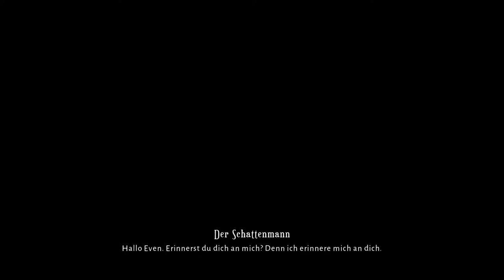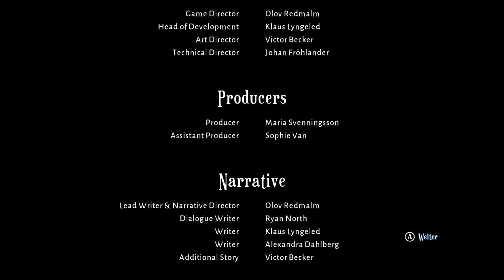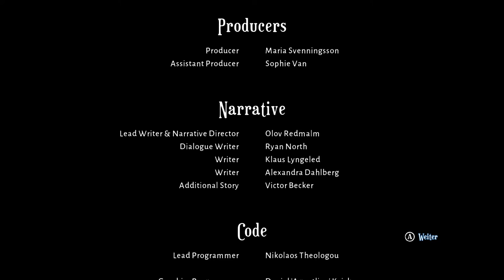Lost in Random | Folge 12 | PC | Deutsch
Das Ende..???

Heute wird es episch..süss..traurig und Dramatisch..

Lehnt euch zurück und geniesst es..

Viel Spass..